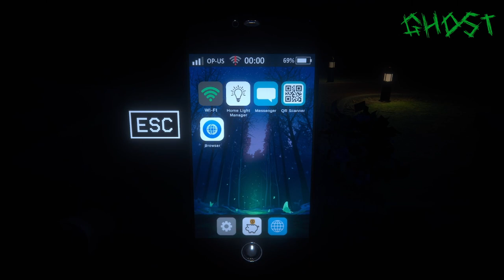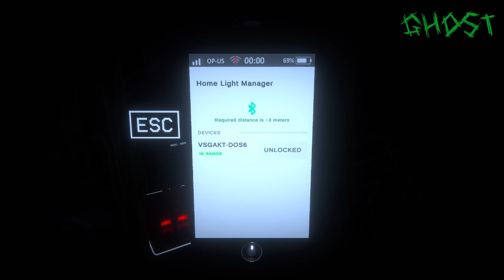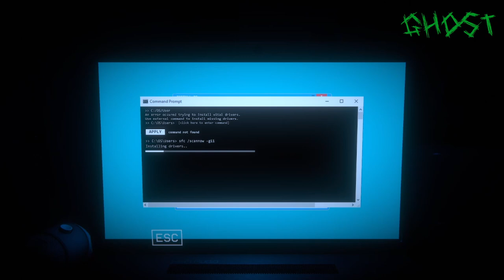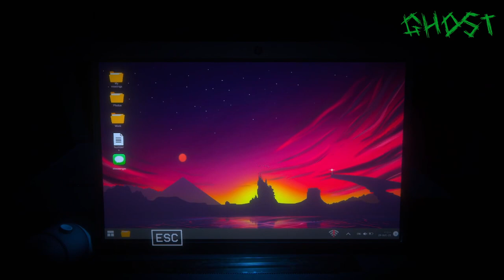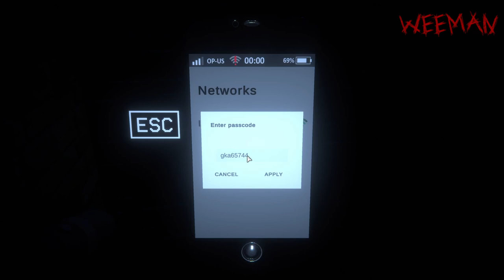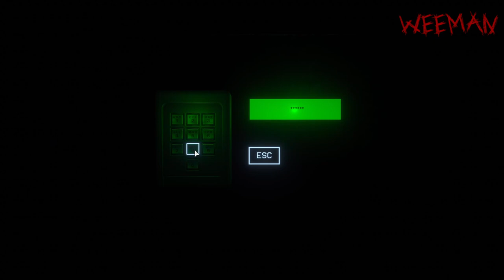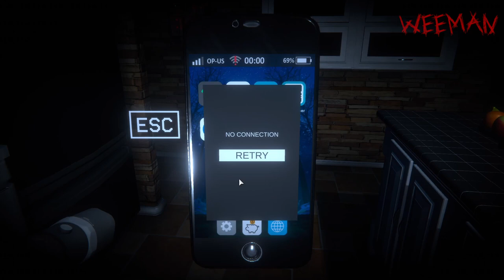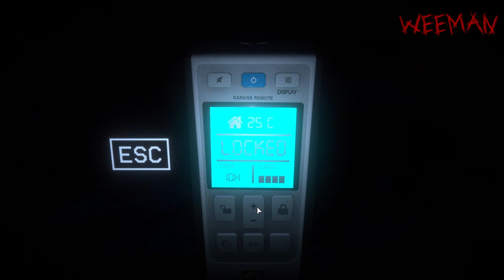Left alone and shoe-less again?!! (The Escape: Together)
Clearly the parents learnt nothing last time, and have left BadGhost95 and Weeman1997 home alone! At least this time they might not have to solve a puzzle-based escape room style riddle whilst being chased by a demon girl. oh.

Steam description:
"The Escape: Together is a 1-3 player Online CO-OP escape horror. The paranormal creature has taken over the house. You must use everything you find to survive and make your runaway."

Outro:
Music from Uppbeat (free for Creators!)